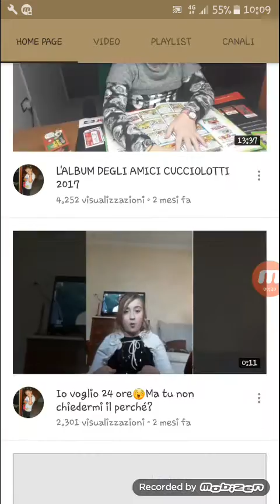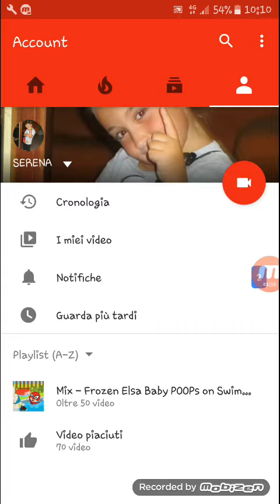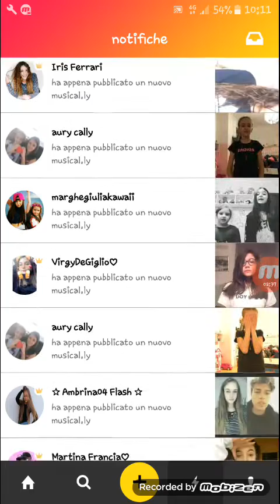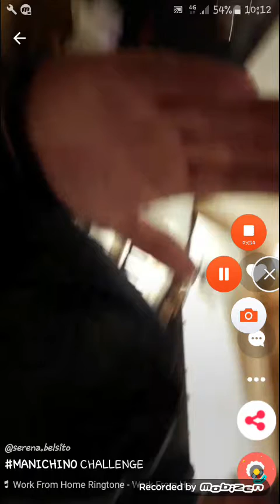Siamo quasi a 1000 iscritti!!!!